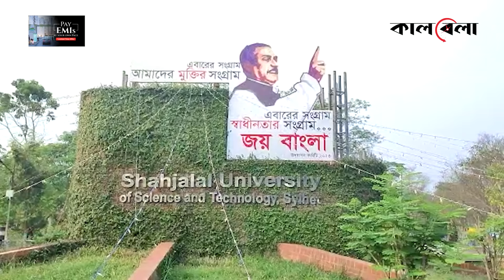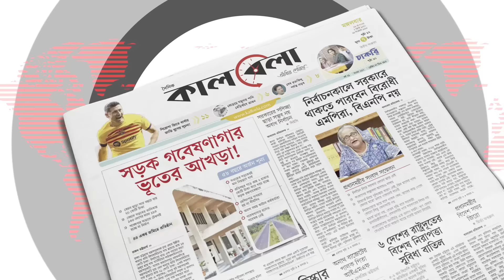মধ্যরাতে ছাত্র হলে ঢুকে নেতাকে শুভেচ্ছা জানালেন ছাত্রলীগ নেত্রী | Chhatra League Leader | Kalbela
নেতাকে শুভেচ্ছা জানাতে মধ্যরাতে বিশ্ববিদ্যালয়ের ছাত্র হলে ছুটে গেলেন ছাত্রলীগ নেত্রী। সেখানে কেক কেটে নেতার জন্মদিন উদযাপন করা হয়। বিষয়টি নিয়ে ব্যাপক সমালোচনা হচ্ছে। প্রশ্ন উঠেছে, কীভাবে একজন ছাত্রী মাঝরাতে ছাত্র হলে ঢুকে পড়লেন। তাছাড়া কীভাবেই বা ওই সময় নিজের হল থেকে বেরিয়ে আসলেন ওই নেত্রী। মধ্যরাতে ছাত্র হলে ঢুকে নেতাকে শুভেচ্ছা জানালেন ছাত্রলীগ নেত্রী | Chhatra League Leader | Kalbela